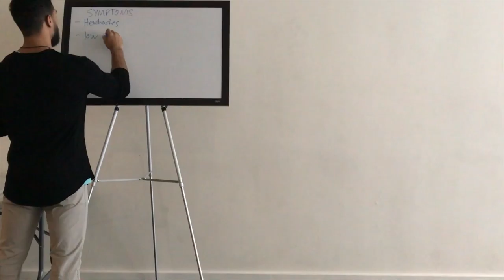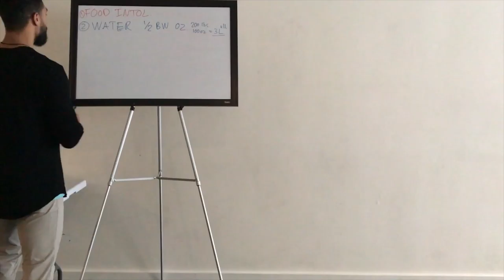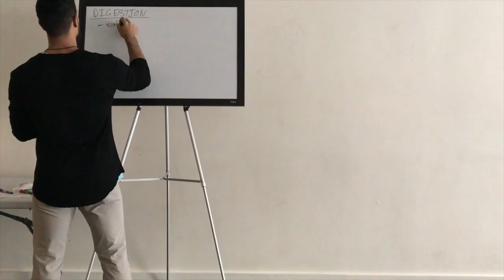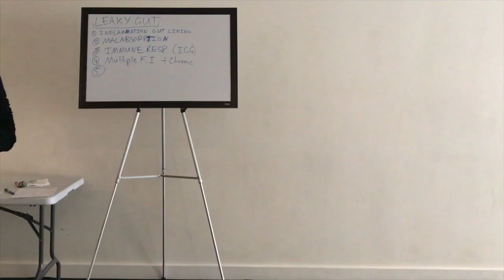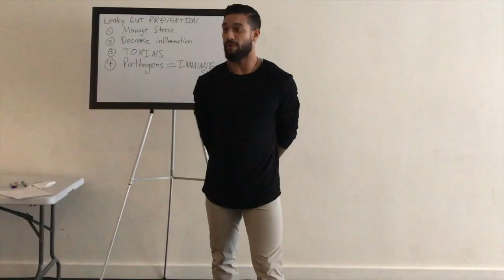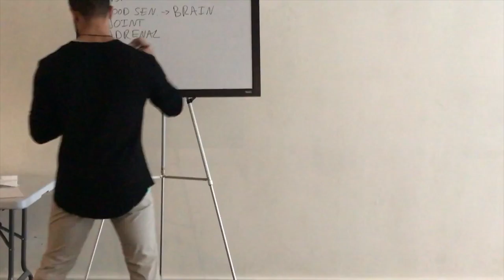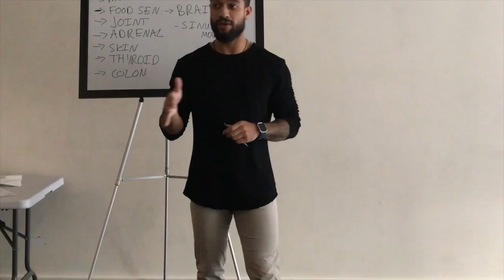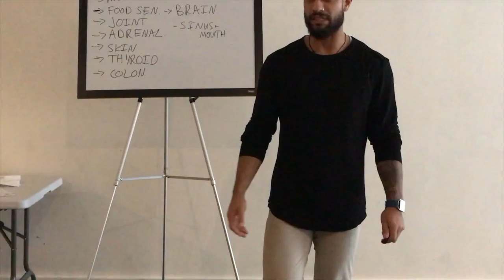GUT SEMINAR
Overall breakdown of how systemic inflammation comes to be and what can be done in order to help alleviate symptomology and understand how this can be effectively managed through specific testing and lifestyle habits.